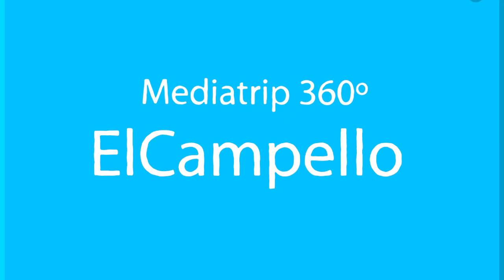Campaña Media Trip El Campello 360º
Somos conscientes de que las formas de comunicar y divulgar han cambiado completamente y que, además, no hay nada que genere más confianza que los consejos de amigos, familiares y… algo muy nuevo, los influencers. La Campaña Media Trip 360º ha consistido en una acción promocional basada en la importancia cada vez mayor del uso de las redes por parte de los potenciales clientes para elegir su lugar de vacaciones, habiéndose convertido en una herramienta indispensable para los destinos turísticos.

Los destinos turísticos utilizamos, a través de perfiles propios, la trasmisión de información y de conocimiento del destino, como medio de promoción llegando a miles de usuarios que ya conocen el destino y, en algún momento, lo han elegido. Sin embargo, para complementar esta labor, y para poder captar nuevos clientes potenciales, se estima de vital importancia acudir a “expertos” viajeros que consiguen conectar y dar confianza en destinos que para sus lectores puedan ser “nuevos” lugares a conocer, actuando de altavoz de la oferta y de consejeros en el mundo de los viajes.

Nosotros hemos contado con 6 influencers profesionales (Con los niños en la Mochila, El Pachinko, la periodista Elena Ruiz que ha escrito, entre otros, para Conde Nast Traveller, la instagramer Marina Comes, los videobloggers Tus Destinos y el blogger especializado en turismo deportivo “ViajaBlog”) , que cuentan con un número importante de seguidores en sus redes, y que en sus visitas a El Campello, han realizado una ingente tarea de generar contenidos basados en la experiencia tras el viaje y difusión de los mismos a grandes audiencias. Para ello han utilizado textos e imágenes propias, tanto en tiempo real como de forma planificada en coordinación con la Concejalía de Turismo. Con ello no solo se ha dado a conocer el destino y sus atractivos de forma experiencial, sino que hemos influido en los procesos de inspiración, y bajo la premisa de garantía y profesionalidad como bien demuestran estos resultados.